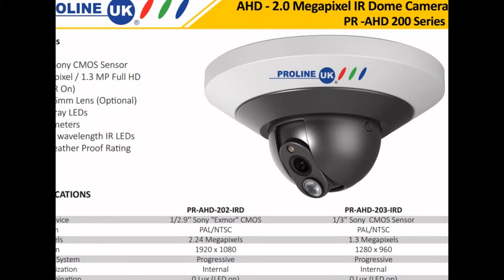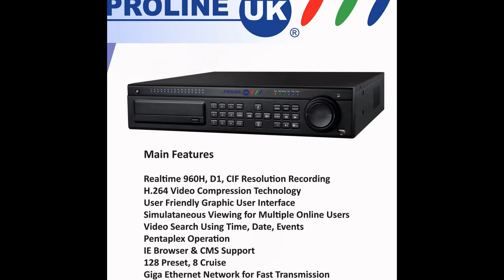CCTV camera, surveillance, security, Biometric Smart Cards, Video door phone Access control systems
ProlineUK wide range of CCTV camera, surveillance, security, Biometric Smart Cards, Video door phone and access control systems which are obtained from well-known vendors
Best Solar Panels for home ProlineUK Solar kit free solar panels green energy
Solar panel with CCTV camera Solar panel can be used to run CCTV cameras, webcams, lighting and for charging the batteries of portable devices
x ray scanner ecstasy
X ray baggage scanner ProlineUK offer a wide variety of premium large baggage x ray machines for airports, checkpoint stations, and any other location in need of reliable security
Walk through Gate is used for detection of metal contents at security locations
Closed-circuit television CCTV cameras can produce images or recordings for surveillance purposes, and can be either video cameras, or digital stills cameras
AHD CCTV cameras Analog HD CCTV cameras, are capable of capturing high definition video surveillance at 720p and 1080p resolutions. AHD CCTV cameras 720p HD cameras and 1080p HD cameras AHD security cameras must be used with an AHD compatible DVR. CCTV Camera Pros supplies hybrid AHD / CCTV DVRs that work with both AHD and traditional analog CCTV cameras so that users can mix and match a combinations of both camera types for best result iDVR-PRO hybrid DVRs for use with these cameras